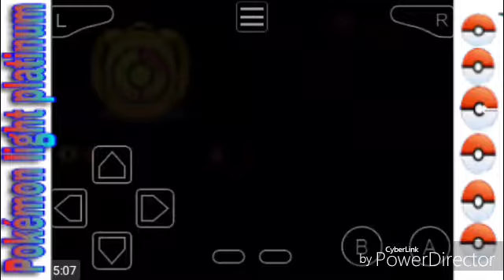We play:Pokémon light platinum - Part 48 - The three Legendary cat's,Ho-oh,Mew & Mew-Two!!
Hello everyone!!

Today we continue to  catch E'm all let's go as we find more and more enjoy!!

Please Give this video a big Like as it helps the series and the channel!

{Please live me a tip and a comment}

Have a great time and Enjoy Everyone!

What a wonderful time to say thank you for the support!!